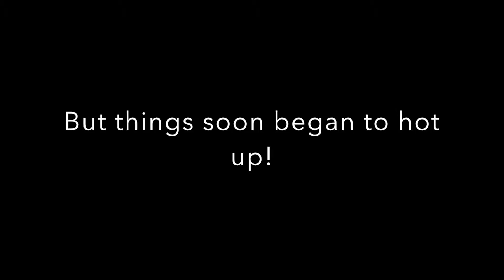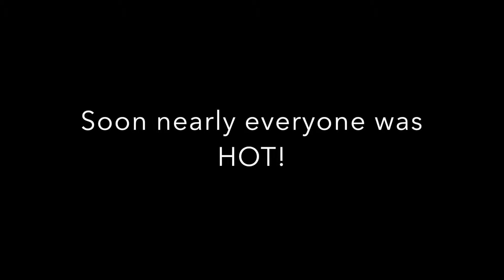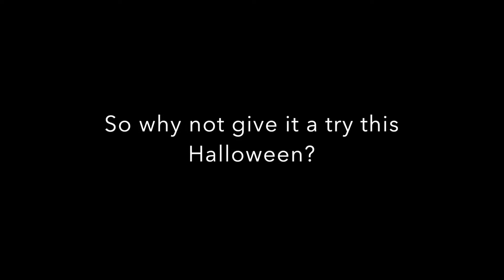Dicksons Chilli Pease Pudding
We took to the streets to do some sampling of our newest (and controversial) creation, chilli pease pudding.

Find out what people thought of our new flavour compared to the classic pease pudding